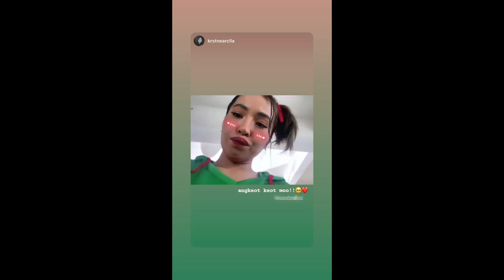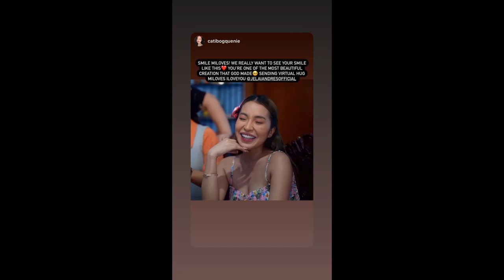JELAI NAKA MOVE ON NA!